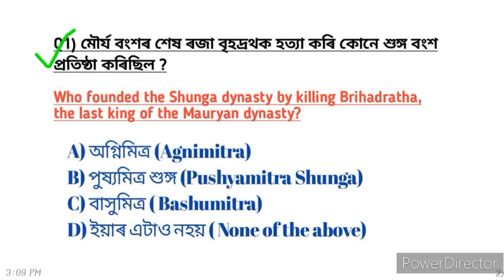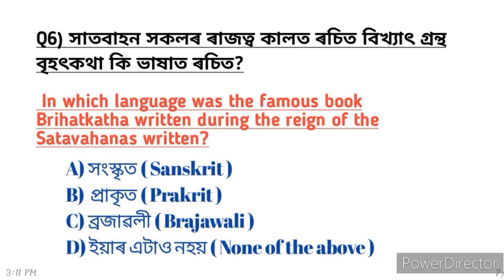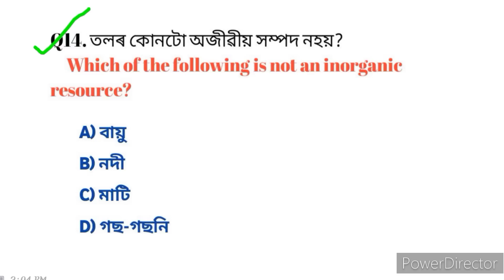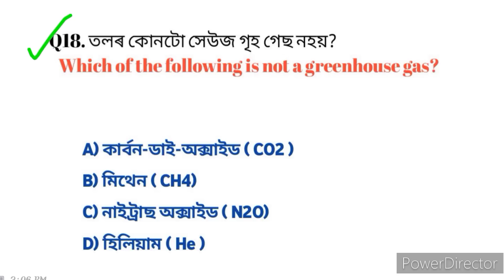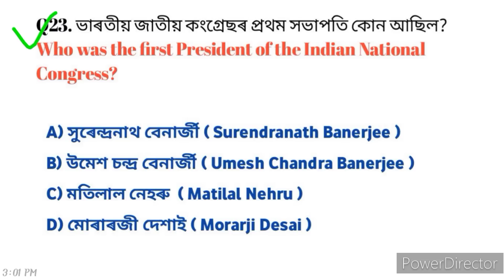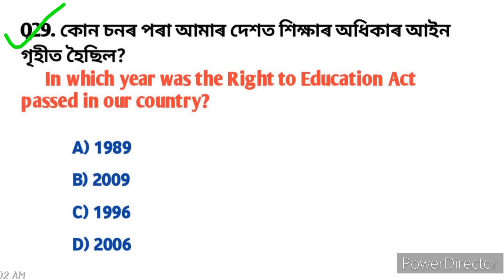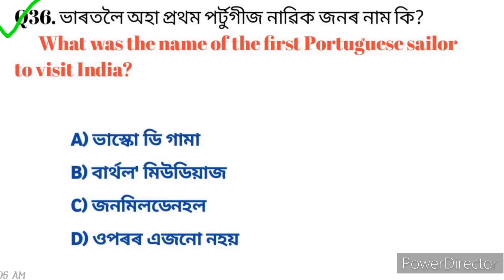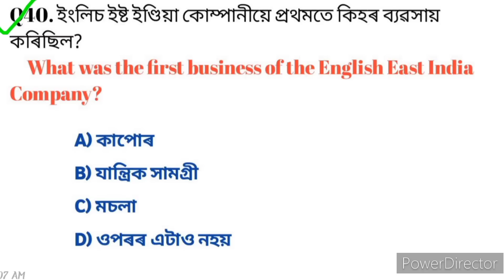Grade–3 Most Important Social Science MCQ Questions for Directive Exam 2022। সমাজ বিজ্ঞানৰ Revision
Video Title –Grade–3 Most Important Social Science MCQ Questions for Directive Exam 2022। সমাজ বিজ্ঞানৰ Revision
Today in this video we discussed 40 Most Important Social Science MCQ Questions for Assam Direct Recruitment 2022।
এই Video টিত আমি Assam Direct Recruitment 2022 ত আহিবলগীয়া সমাজ বিজ্ঞানৰ ৪০ টা অতি গুৰুত্ব পূৰ্ণ প্ৰশ্ন আলোচনা কৰিছো।
অসম নিযুক্তি পৰীক্ষাৰ বাবে গুৰুত্ব পূৰ্ণ প্ৰশ্ন
Video ভাল লাগিলে এটা Like কৰি দিব